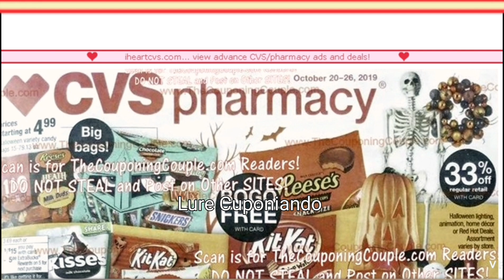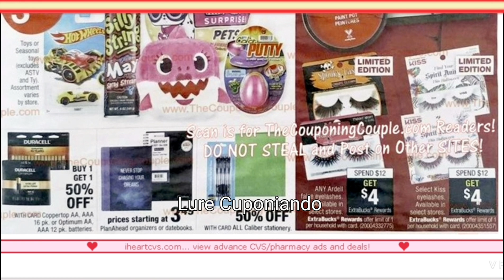Circular para CVS 👉 10/20/19 - 10/26/19